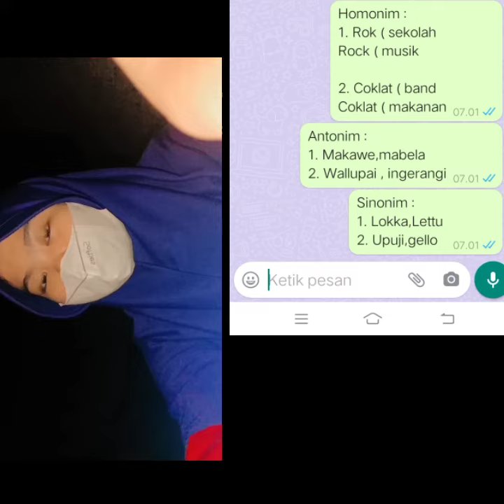VIDIO B.DAERAH ANTONIM,SINONIM&HOMONIM OLEH ~FHELISA SAFITRI (12) & CAHAYA PUTRI BONETA (10) KLS 8CI